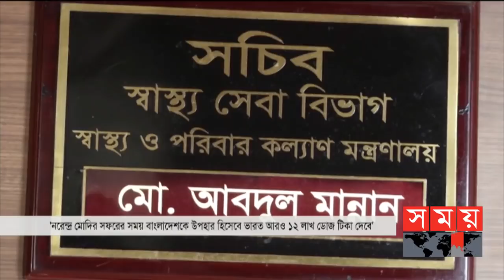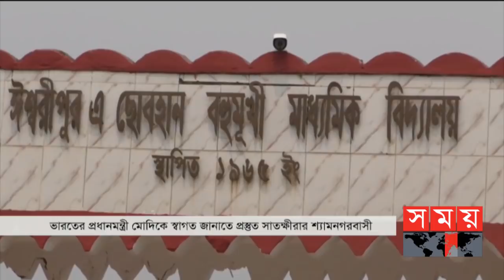সময় সংবাদ | রাত ১১টা | ২৫ মার্চ ২০২১ | Somoy tv Bulletin 11pm | Latest Bangladeshi News